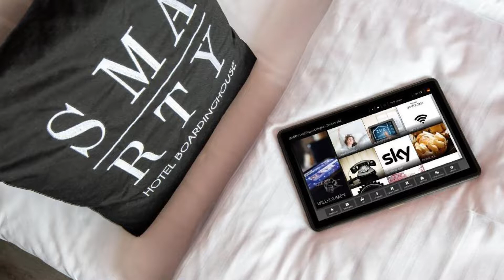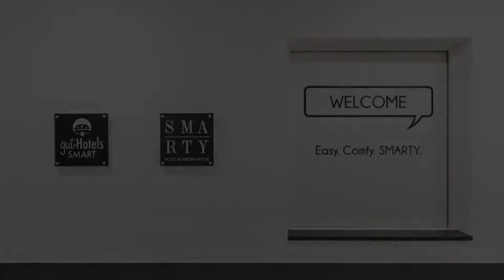SMARTY Leichlingen-Cologne KONTAKTLOSER SELF CHECK-IN, Leichlingen, Germany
About Property:
You're eligible for a Genius discount at SMARTY Leichlingen-Cologne - KONTAKTLOSER SELF CHECK-IN! To save at this property, all you have to do is sign in.
Conveniently situated between Dusseldorf and Cologne, SMARTY Leichlingen-Cologne - KONTAKTLOSER SELF CHECK-IN is quietly located in the heart of Leichlingen. Free WiFi access is available. Free parking is available on site.
All rooms are equipped with modern furnishing and digital facilities.
Property Type: Hotel
Address: Brückenstraße 9, 42799 Leichlingen, Germany
Searching For
1. SMARTY Leichlingen-Cologne KONTAKTLOSER SELF CHECK-IN - Leichlingen - Germany
2. SMARTY Leichlingen-Cologne KONTAKTLOSER SELF CHECK-IN - Leichlingen - Germany Address
3. SMARTY Leichlingen-Cologne KONTAKTLOSER SELF CHECK-IN - Leichlingen - Germany Rooms
4. SMARTY Leichlingen-Cologne KONTAKTLOSER SELF CHECK-IN - Leichlingen - Germany Amenities
5. SMARTY Leichlingen-Cologne KONTAKTLOSER SELF CHECK-IN - Leichlingen - Germany Offers and Deals
Audio Credit:
Track Title: Subway Dreams
Artist: Dan Henig